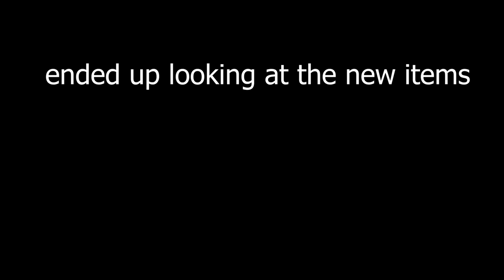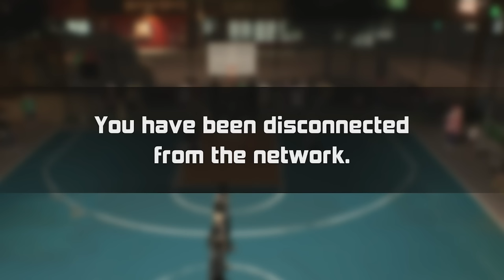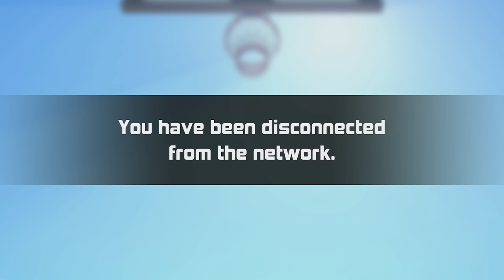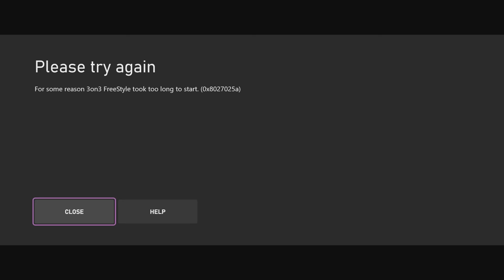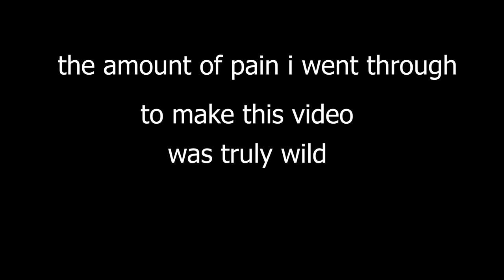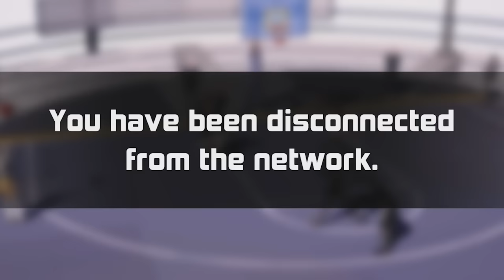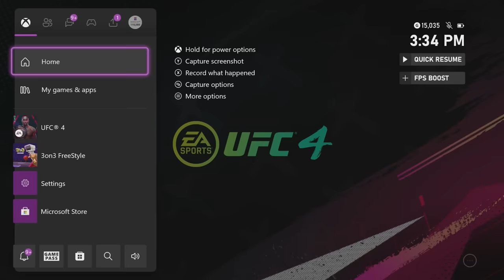I Played 3 on 3 Freestyle...